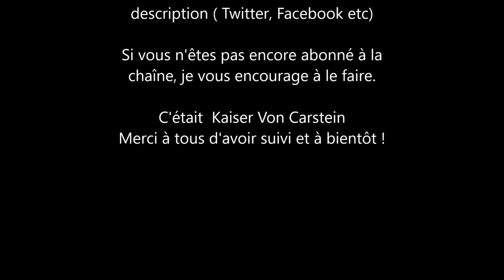[FR] Total War Attila - Les Huns d'Attila #2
Liens utiles:

Assaut sur Domavia: 01:45

Bataille près d'Olbia: 19:30